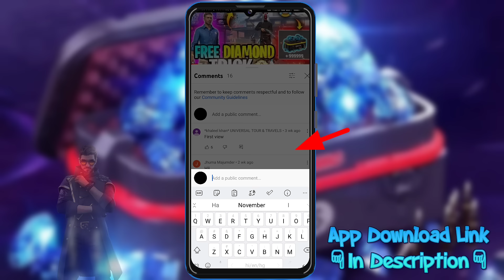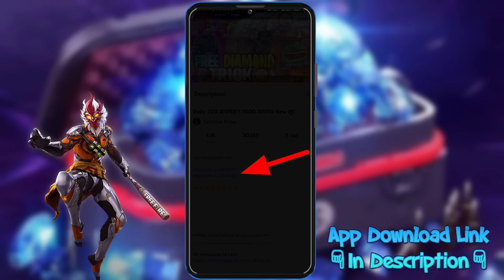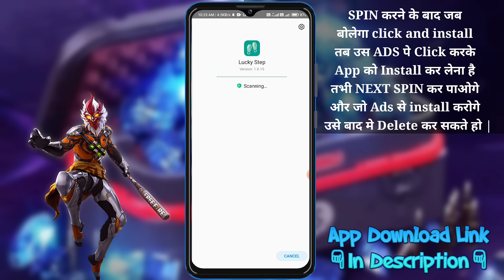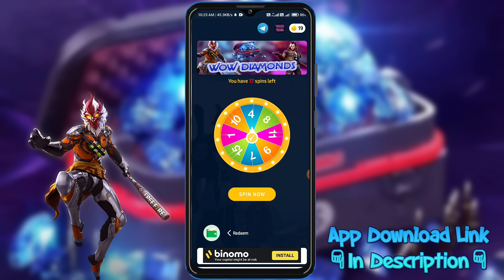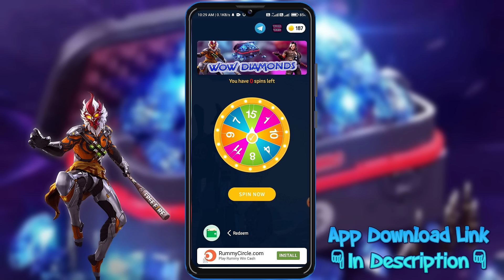Daily 100 से 200 डायमंड FR-EE!! 1500 डायमंड New लूट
🔴LIVE PROOF VIDEO LINK :-